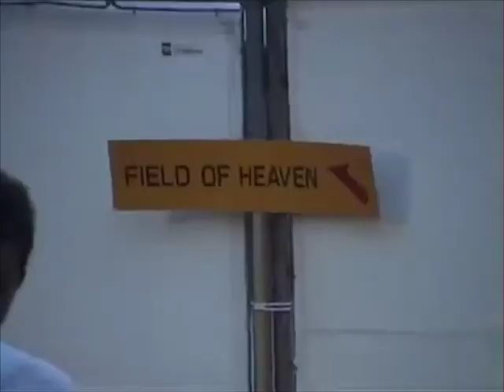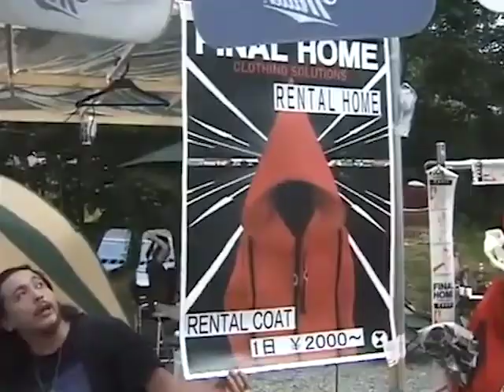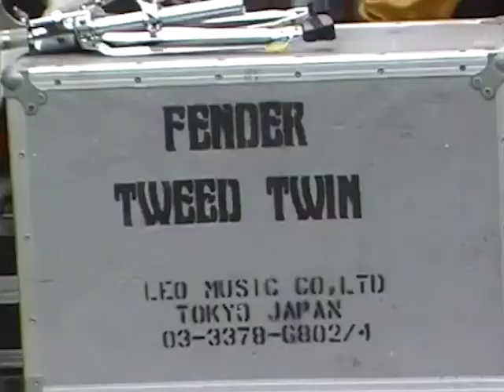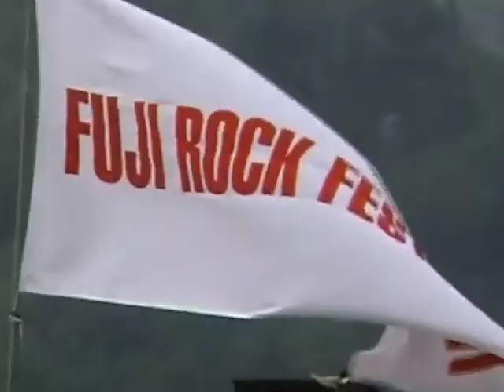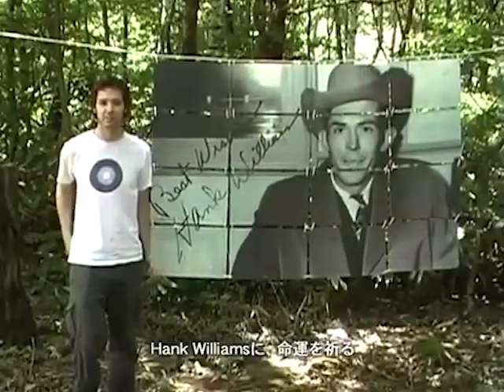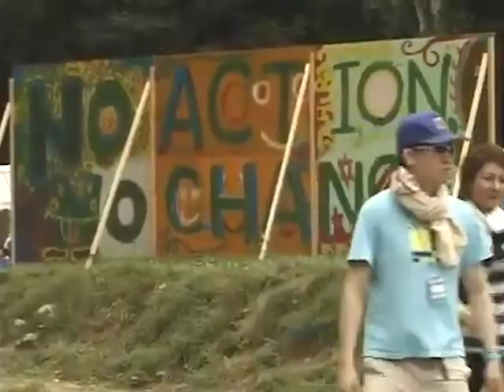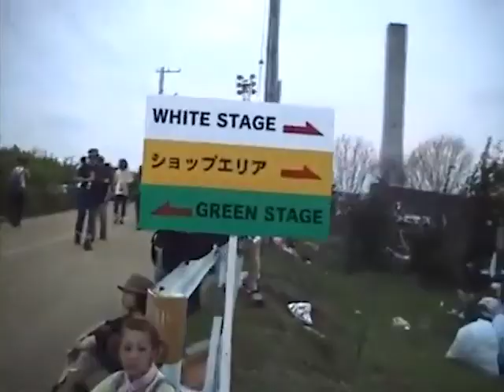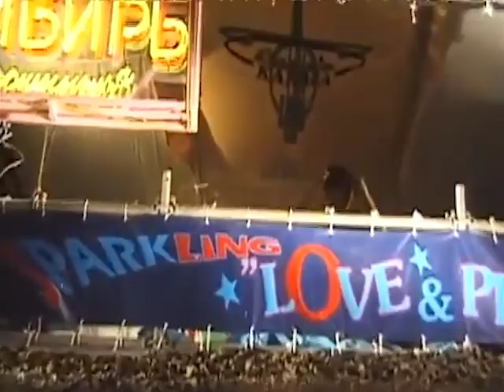Phish 1999 07 31 Naeba Ski Resort, Niigata, Japan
SET 1: My Friend, My Friend›Golgi Apparatus, Back on the Train, Limb By Limb, Free›Roggae, Sparkle›Character Zero

SET 2: Also Sprach Zarathustra›David Bowie, Wading in the Velvet Sea›Prince Caspian, Fluffhead›The Squirming Coil

ENCORE: Jam [1]›Brian and Robert [2], Simple

[1] Fish on vacuum and Nawang Khechog on horn.
[2] Nawang Khechog on flute.

The show was part of the Fuji Rock Festival and took place on the Field of Heaven stage. Mike teased Split Open and Melt before 2001. The encore began with Tibetan monk Nawang Khechog discussing the then-current situation in Tibet. The ensuing jam featured Fish on vacuum and Khechog on horn. Subsequently, Brian and Robert featured Khechog on wooden flute.